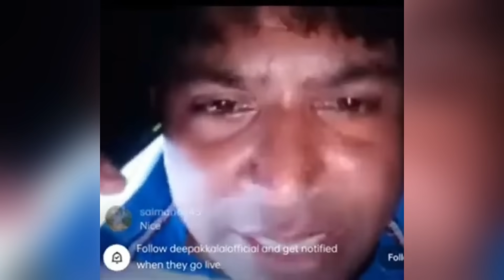Prank On Mummy 😝| Gone Wrong Funny 😄 | On Public Prank yard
Yard
Chand